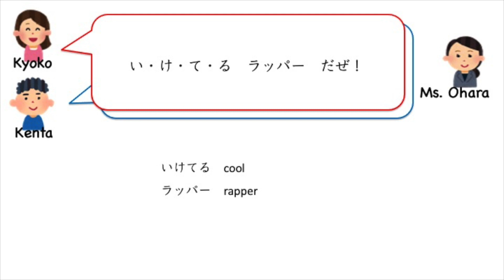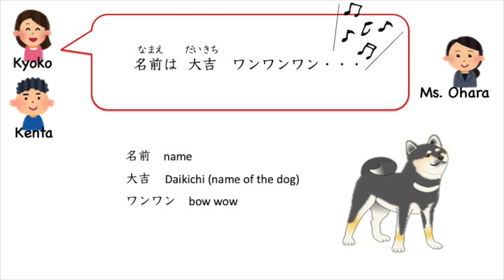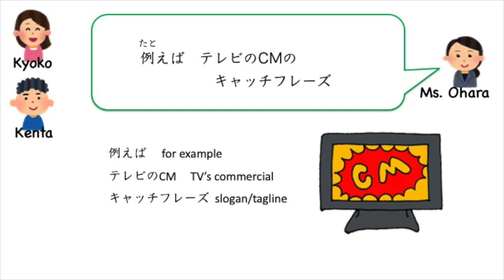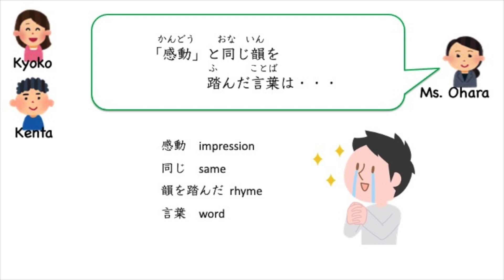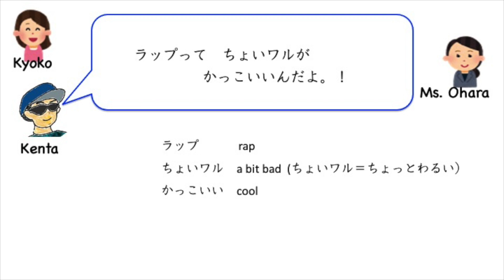Rap Challenge【ラップに挑戦】#65 Japanese Culture with Kyoko & Kenta